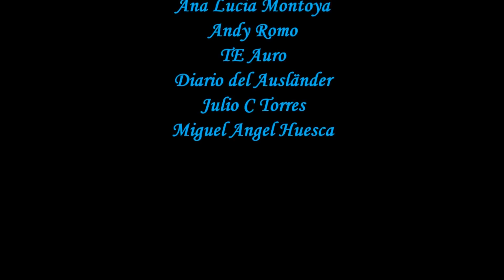María Luisa Isabel de Orleans, "La Mesalina de Francia", La escandalosa Duquesa de Berry.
María Luisa Isabel tuvo una vida muy escandalosa marcada por las fiestas, los excesos, la lujuria, los bacanales y por una serie de rumores que decían que ella cometía incesto con su padre, el Duque Felipe II de Orleans. Su corta vida se vería afectada por los continuos embarazos que la fueron debilitando poco a poco, llegando a estar al borde de la muerte en más de una ocasión.